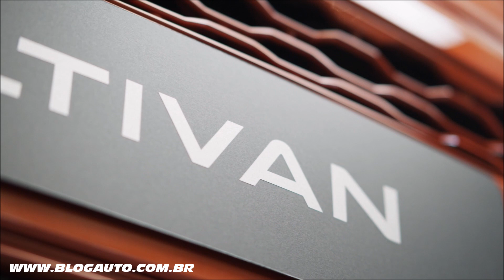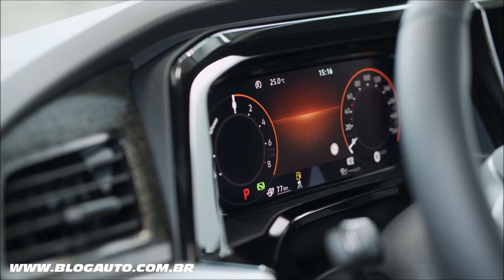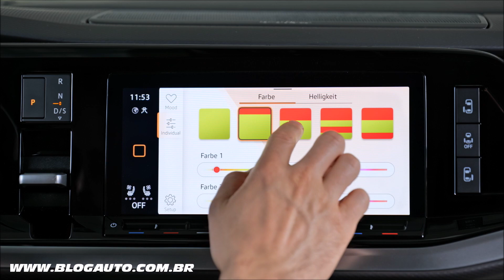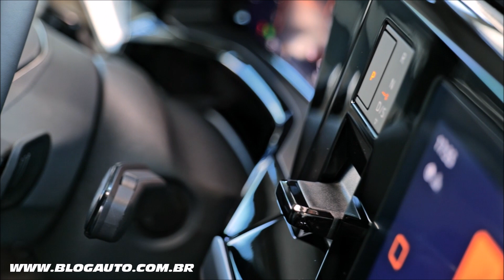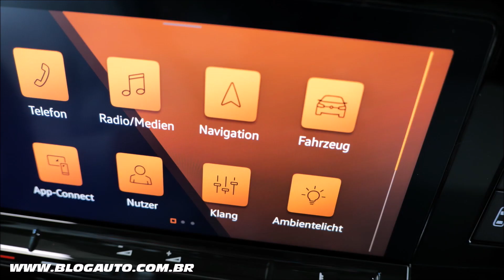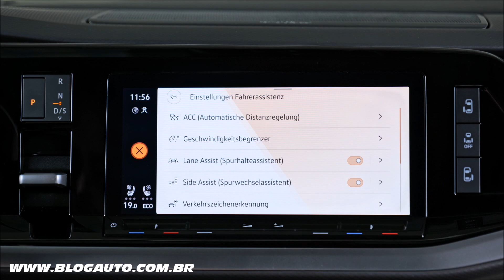NOVA KOMBI CONHEÇA A VOLKSWAGEN MULTIVAN T7 GASOLINA E DIESEL - BlogAuto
✔️ Vídeo do Volkswagen Multivan 2022, nova Kombi

Apenas alguns dos veículos motorizados de hoje têm status de cult.
Um deles é um MPV: o Multivan. A Volkswagen Commercial Vehicles apresenta agora a estreia mundial de uma geração deste best-seller baseado em um conceito completamente novo. O novo Bulli é pela primeira vez baseado na Modular Transverse Matrix (MQB). Em termos técnicos, está dando assim um salto quântico: a partir de agora, o portfólio de sistemas de acionamento tem uma nova característica, um híbrido plug-in. A Multivan pode, assim, tornar-se temporariamente um veículo de emissão zero. Novos sistemas de assistência, operação e infoentretenimento de última geração também estão presentes na linha de modelos pela primeira vez. Avanços máximos também foram feitos na área de segurança em caso de colisão. O DNA do design exclusivo do Bulli foi aprimorado ao longo de sua evolução: nenhum outro MPV foi feito por mais de 70 anos e de geração em geração visualmente afiado como um diamante. O novo Multivan também é, portanto, imediatamente identificável como um sucessor do lendário ‘T1’.

Com a estreia mundial da sétima geração Bulli, a Volkswagen
Os veículos comerciais estão anunciando a mudança para uma nova era. É uma década que será definida pela eletrificação multicamadas dos sistemas de acionamento e o início da direção automatizada. Diante desse cenário, a linha Bulli se expande futuramente em três pilares: as linhas de modelos Multivan e Transporter 6.1 e as versões completas de produção do ID.BUZZ, sendo lançado em 2022. Cada um desses pilares é de fundamental importância: como Transportador e Caravelle, o 'T6.1' continua sendo o especialista para uso comercial e, como Califórnia, o ícone da van de camping. Com o estilo de vida ID.BUZZ MPV e a van ID.BUZZ Cargo, adaptada ao ambiente urbano, dois modelos totalmente elétricos vão conquistar novos segmentos no futuro.

Primeiro Multivan com drive híbrido plug-in Um dos parâmetros fixos mais importantes na especificação do projeto foi o lançamento do novo Multivan, em contraste com seu antecessor, com um sistema híbrido plug-in a bordo. A razão para isto é que apenas este tipo de sistema de propulsão torna a condução urbana com emissão zero e o longo alcance / baixo consumo total compatíveis. A Multivan com sistema de acionamento híbrido plug-in tem o sufixo de nome ‘eHybrid’. Potência do sistema do motor elétrico mais motor a gasolina turboalimentado (TSI): 218 CV.

Graças a uma bateria de íon de lítio com um conteúdo de energia de 13 kWh, o Multivan eHybrid supera distâncias diárias típicas com energia puramente elétrica. Na Alemanha, por exemplo, um estudo1 do Ministério Federal dos Transportes e Infraestrutura Digital mostra que 95% de todas as viagens diárias de carro são inferiores a 50 quilômetros.

3 motores de quatro cilindros - 2 turbo a gasolina e 1 turbo diesel
Em paralelo com o sistema de acionamento híbrido plug-in, o Multivan com tração dianteira estará disponível com dois motores turboalimentados de quatro cilindros. Eles produzem 136 PS e 204 PS. Somando-se a este próximo ano, haverá um motor turbo diesel de quatro cilindros (TDI) com uma potência de 150 CV.